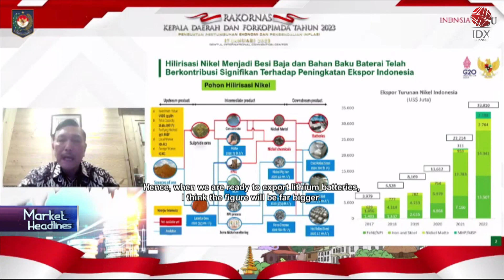Minister: Indonesia To Become Largest Ev Battery Producer In 2027 | MARKET HEADLINES 18/01/2023